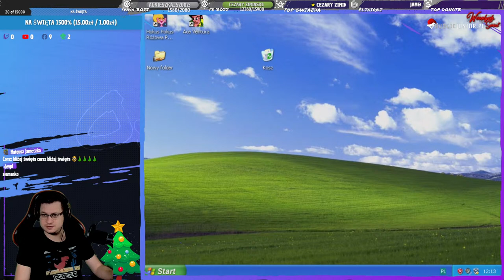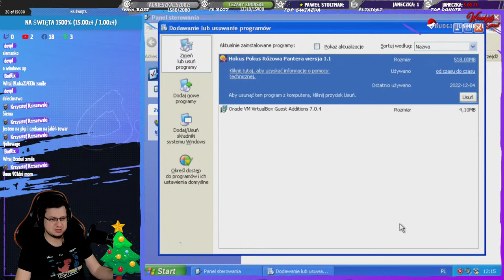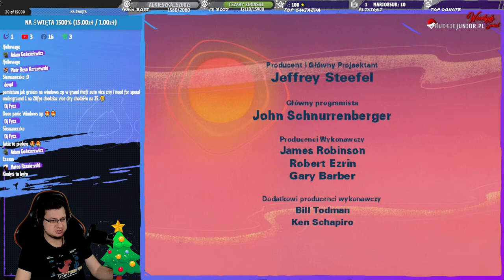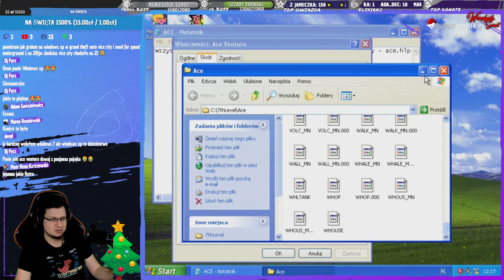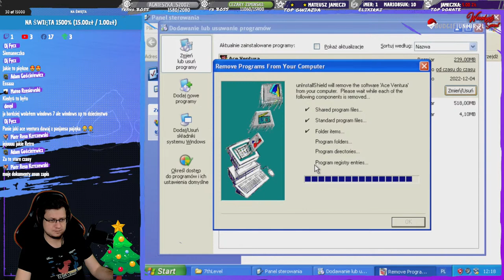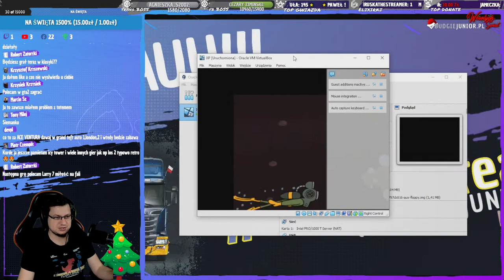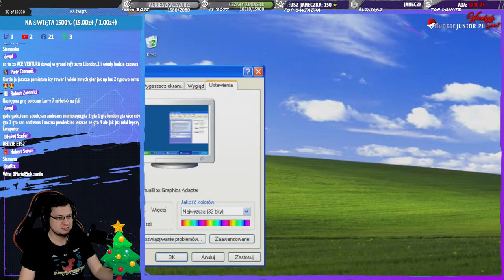SIEMANECZKO! KLASYKI LAT 90' ACE VENTURA PSI DETEKTYW #1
Zostań Patronem !! - Dołącz do Patronów Bagietki!
KOD : "BUDGIEJUNIOR" 10% TANIEJ!!!
1. Zostaw obserwacje u zielonych :
2. Zostaw obserwacje u fioletowych :
3. Zostaw obserwacje u niebieskich
4. Zostaw obserwacje u czerwonych :
  Wszystkim wspierającym Serdecznie Dziękuje !
 ISTOTNE LINKI :
Pamiętajcie każdy like ️, każdy dzwoneczek  i obserwuj to dla mnie wsparcie